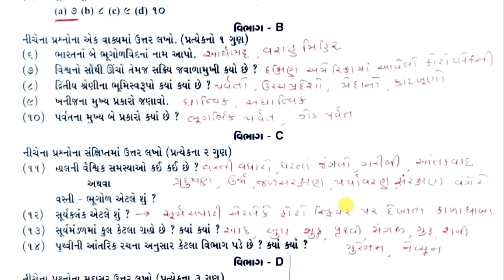🔴 Std 11 Bhugol (ભૂગોળ) Pratham Pariksha Paper Solution 30 October 2021 | 100% Original | Geography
Std 11 Samajshastra (સમાજશાસ્ત્ર) Most IMP Paper for first exam October 2021 | 101% આ માંથીજ પુછાશે